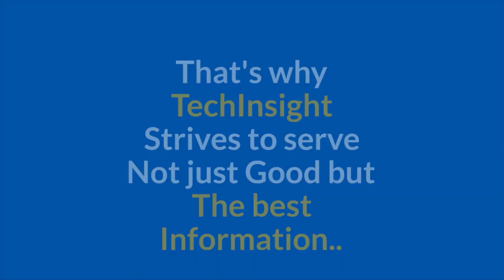Intro Teck Insight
In this short video, We have presented information about Teck Insight. This video can be helpful for you.

Teck Insight Provides Information About Best Selling Products! Top rated product, most wished products and most popular products, under a very professional online e-store management and information blog. So check and browse through Teck Insight Website for the Best Selling Lifestyle, Healthcare, Fitness Product Recommendations and Review Online.